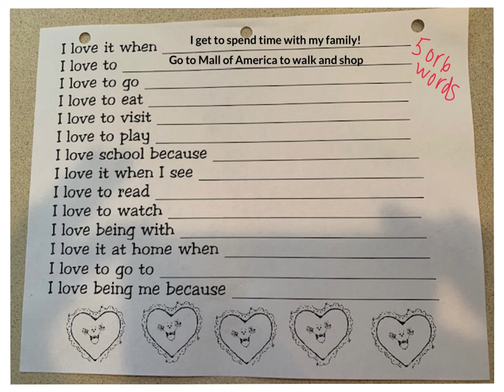I love writing